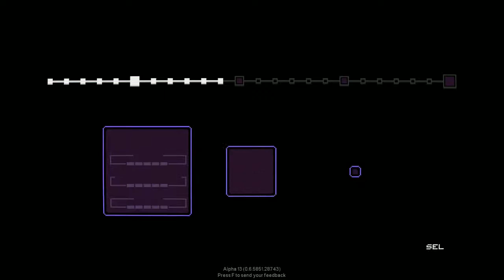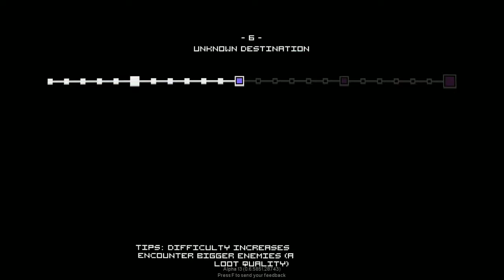Let's Play: Neuro Voider - Ep. 12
Uploading this after coming home from work because it didn't finish rendering in time. I wasn't expecting this run to be so long!